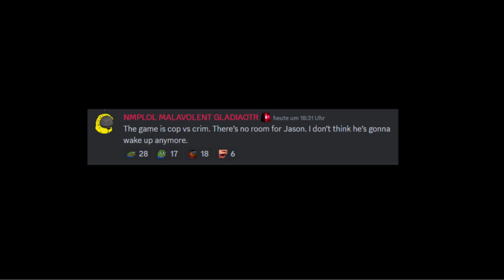NoPixel 4.0 | Jason Polam (nmplol) is gone?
Join NoPixel - NoPixel.net

(This channel is not associated with NoPixel)